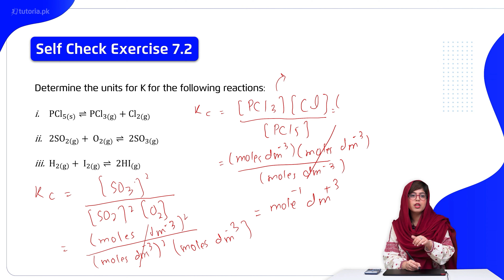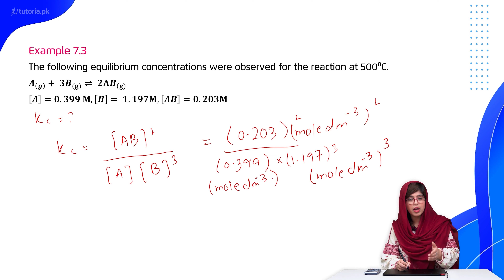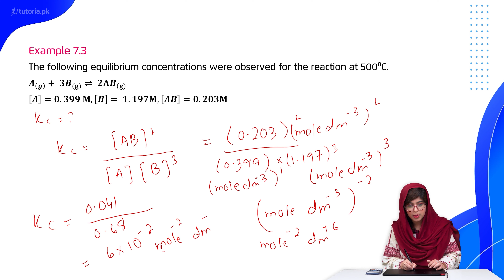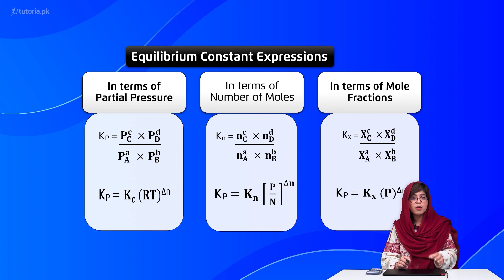Chemistry Class 11 | Chapter 7 | Topic 1.3 | Units of Equilibrium Constant | Equilibrium Expressions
Let’s take a look at the Chapter 7 of Chemistry of Grade 11 “Chemical Equilibrium”.

The instructor explains in the beginning of chapter regarding chemical equilibrium in terms of a reversible reaction. The teacher further explains both forward and reverse reactions and describes the microscopic characteristic of each.

In this video, you will study Chemistry Grade 11 Chapter 7 Topic 1.3 "Units of Equilibrium Constant | Equilibrium Expressions" by instructor Rimsha Sehar.